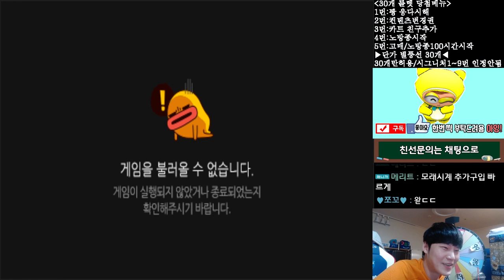카트라이더 [ 첫 레전드 카트 어벤저V1 뽑기의 달인이 돌아왔습니다 ] 김택환